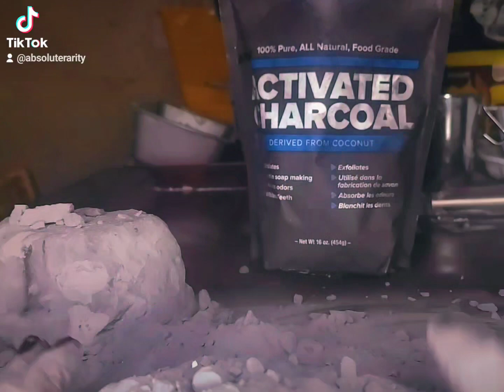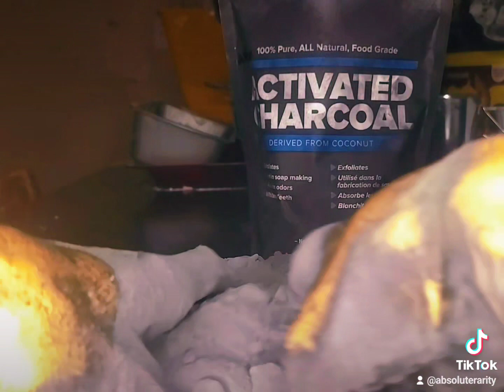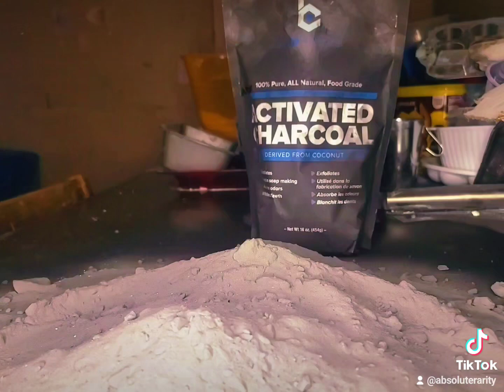Charcoal Baking Soda Cake Crush 🖤🖤🖤🖤(👍and subscribe 🔔)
My little girl said wednesdayaddams birthday cake be like 🤣

Black, well gray, charcoal and Baking Soda Cake Crush!!
Charcoal smells weird af, it totally took away the beautiful smell of my baking soda!!🤣

Thank you guys for all of the continued support and views ❤️ it is greatly appreciated!!